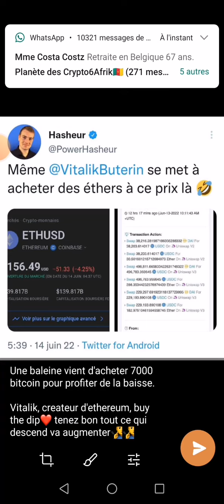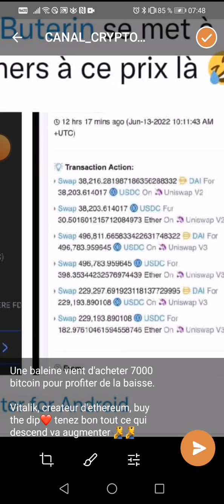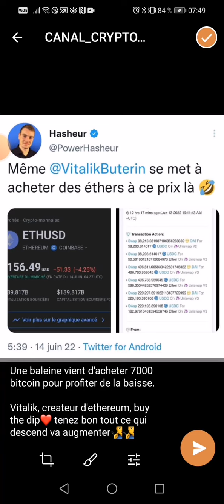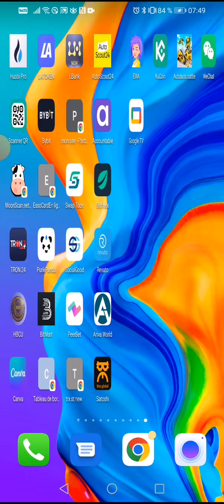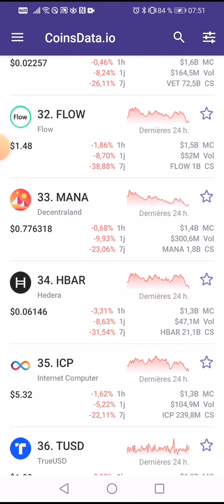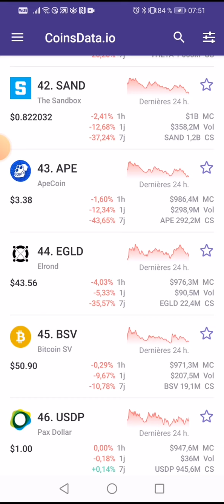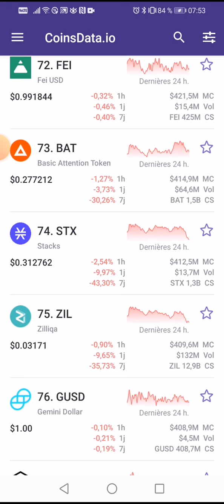↗️👀Une baleine vient d 7000 bitcoin pour profiter de la baisse.Vitalik, createur d'eth buy the dip❤️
Passerelle vers les crypto-monnaies

 👇▬▬▬▬▬▬▬ ➡️ME SUIVRE ▬▬▬▬▬▬▬ 🎯
🔔 Merci 😊

✅USDT --TRC20:👉👉THDkZfN3faVNSS2cPCCEkwWvAQFMnWg2du
✅BTC:👉👉 18oFxu97krTB77NDnLtccaHHhnyc6cAxcA
✅ETH:👉👉 0x4F890CF9CB90843681aB204f73155c83d90036c7
✅BNB:👉👉 bnb12kygzll7vsdgaa2kahmvtk5nvr2754m56t9ygr
✅TRX:👉👉 THDkZfN3faVNSS2cPCCEkwWvAQFMnWg2du
✅SOL:👉👉 HPwWUSyHwBLc8DRTBFJ6K4PdGM3N5kXjK8E1nXmPfe4J
✅ETH:👉👉 0x4F890CF9CB90843681aB204f73155c83d90036c7
✅BSC:👉👉 0xaC65d84479d5aB3Df98dB63E370CC12b99F9A6ee

🔔 Merci 😊